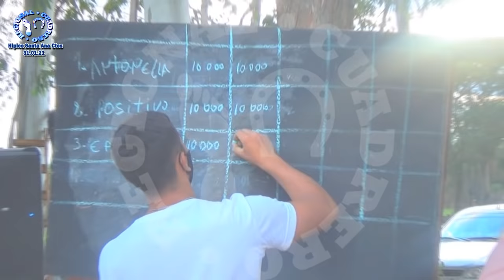EASY CASH- Gran Clásico 3 Provincias- Hip. Santa Ana Ctes- 31.01.21